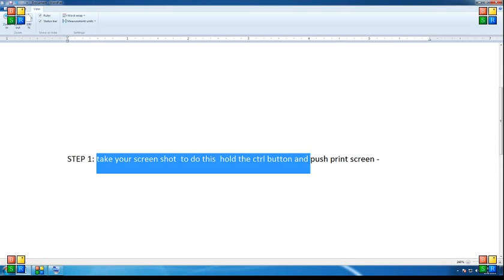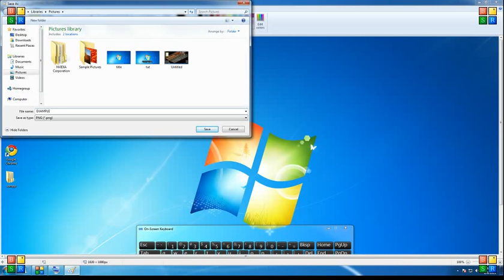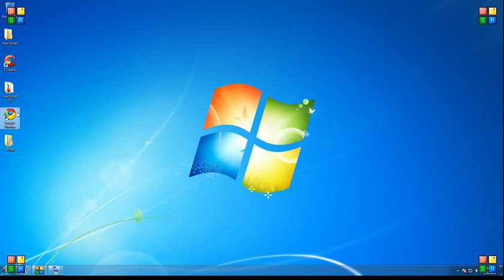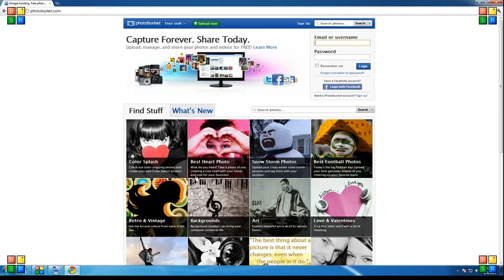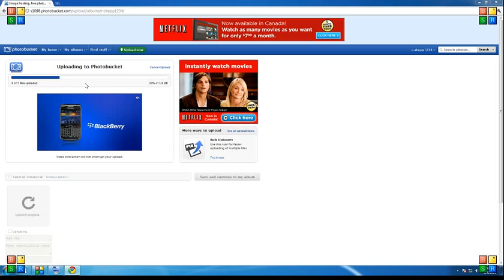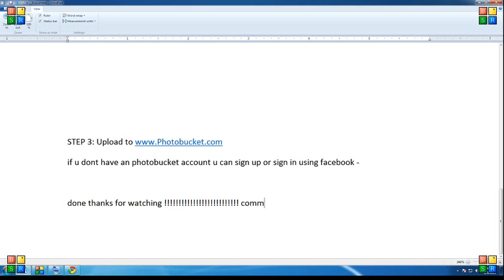Take and post a screen shot on the internet using photo bucket